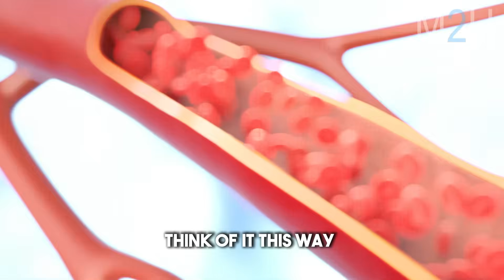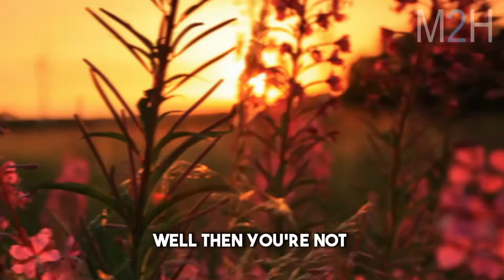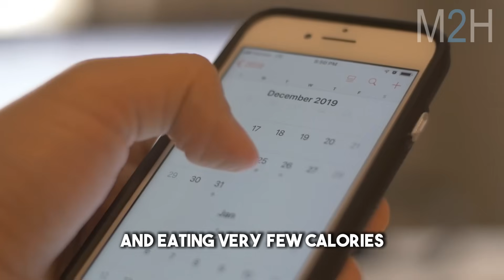The Most EFFICIENT Way to LOSE FAT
Neuroscientist Dr. Andrew Huberman reveals why intermittent fasting is the most effective way to burn fat. He breaks down its powerful health benefits and explains how those in a calorie deficit can lose more fat while preserving muscle. Discover his ideal intermittent fasting system to maximize fat loss and achieve your health and fitness goals.

Neuroscientist Andrew Huberman on Huberman Lab Podcast: Andrew D. Huberman (born September 26, 1975, in Palo Alto, California) is an accomplished American neuroscientist. He holds a tenured associate professor position in the Department of Neurobiology at Stanford University School of Medicine. His notable work spans the domains of brain development, plasticity, and the advancement of neural regeneration and repair.

►FAIR-USE COPYRIGHT DISCLAIMER * In accordance with Section 107 of the Copyright Act 1976, this video embraces the concept of 'fair use' for purposes including criticism, commentary, news reporting, teaching, scholarship, and research. Its transformative nature is evident, as it employs selected portions of videos solely to convey essential points.